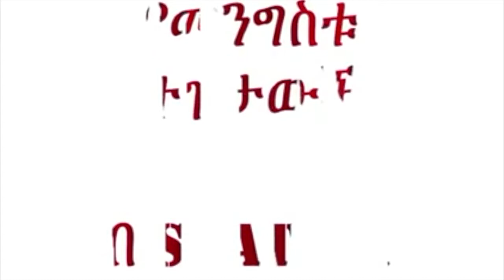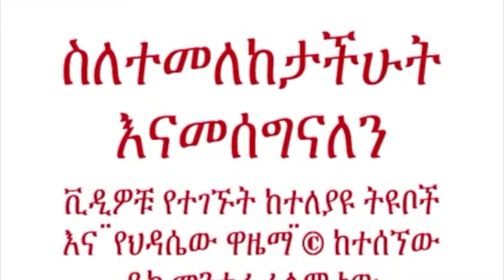Mengistu Hailemariam Memories የኮሎኔል መንግስቱ ማስታወሻዎች